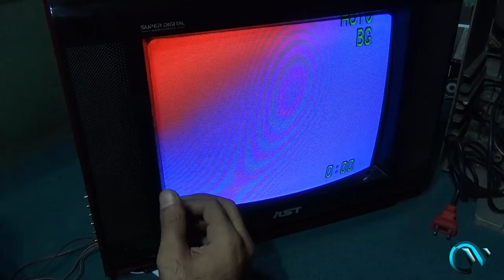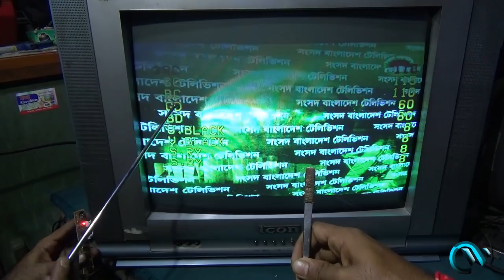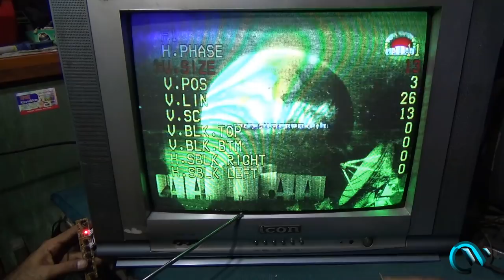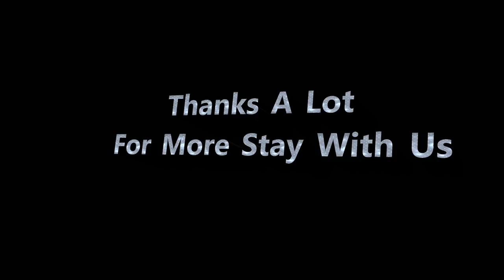How To Connect One Circuit With 14” & 21” Color Television (Full Bengali Tutorial)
You can see on the screen, there are One new television circuit. We connect one television circuit with both type of Television (14'' & 21'').
For your benefit we also see you about the service mode setting of the television circuit Board.